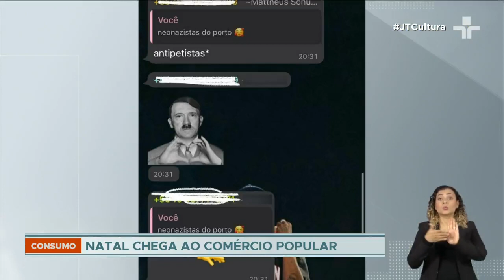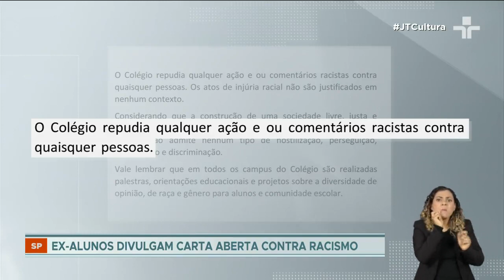Polícia investiga alunos que fizeram ofensas racistas em colégio de Valinhos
As ofensas racistas foram publicadas em um grupo de WhatsApp que alunos do Colégio Porto Seguro, em Valinhos, montaram no último domingo (30), dia do segundo turno das eleições. O objetivo era organizar um ato contra o resultado do pleito.

O estudante foi adicionado ao grupo que postou mensagens de ódio contra negros, nordestinos e pobres, além de conteúdo nazista. Ao alertar um colega que este tipo de conteúdo era crime, ele foi bloqueado.

Em nota, o Colégio Visconde de Porto Seguro diz que repudia qualquer ação e ou comentários racistas contra quaisquer pessoas e não admite nenhum tipo de hostilização, perseguição, preconceito e discriminação.
Em uma carta aberta, ex-alunas e ex-alunos dizem que esperam do colégio a adoção de políticas de diversidade e que os alunos envolvidos no caso sejam responsabilizados e expulsos.